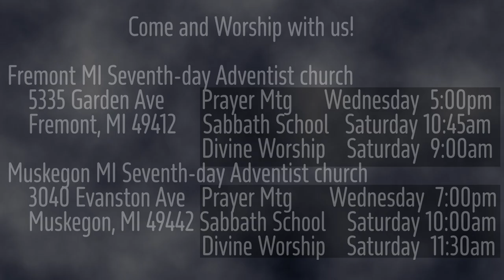The Burden of Malachi 4:5 The Elijah Message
God calls for an Elijah message, someone to call Israel to a decision about which God they will serve.  He sent such a message just before Jesus' first coming and He sends another "Elijah" just before Jesus' second coming...